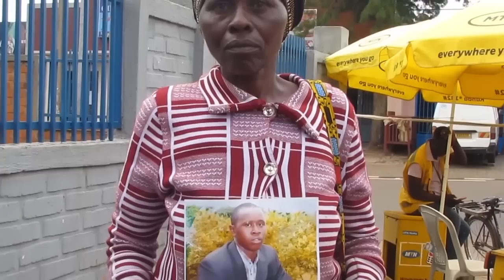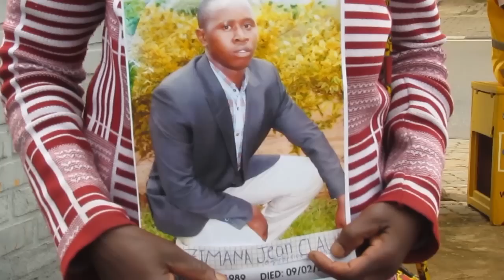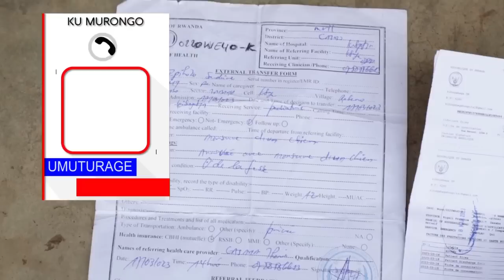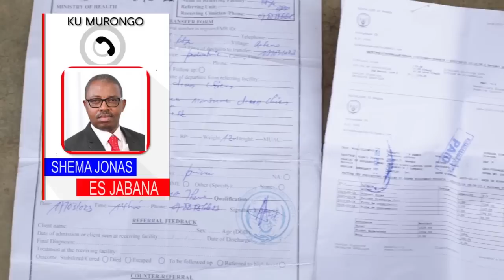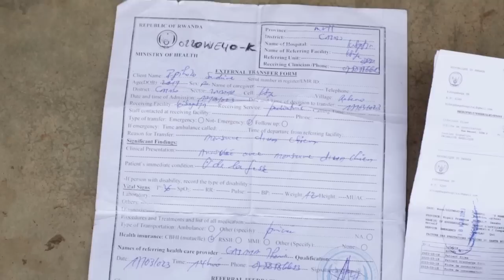Baramusabira ubutabera nyuma yuko bamwishe nabi